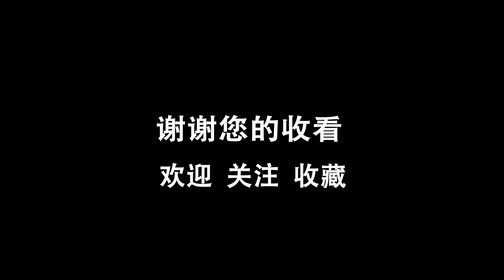一个人费尽周折终于把空调外机拆了下来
1.开启空调调到制冷状态。把外机的高压阀用内六角扳手关闭，1-2分钟后关闭低压管阀收氟。
2.用活动扳手拧下高、低压管道铜螺帽。拆开外机塑料盖板，用起子把电缆线接线柱螺丝松掉，拆下电缆线。
3.把内机摘下，拆墙上的内机挂板。把外机4个地脚螺丝拧下，拆外机支架。